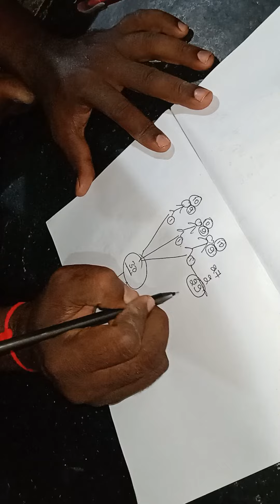logical thinking mathematics problem